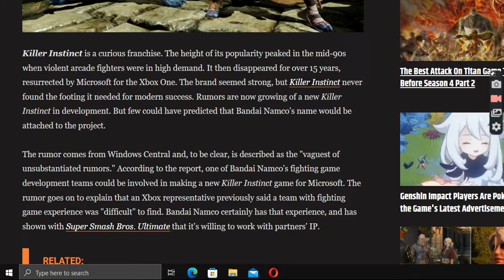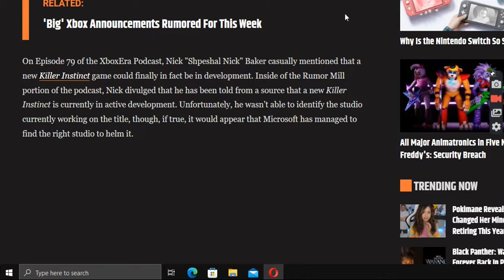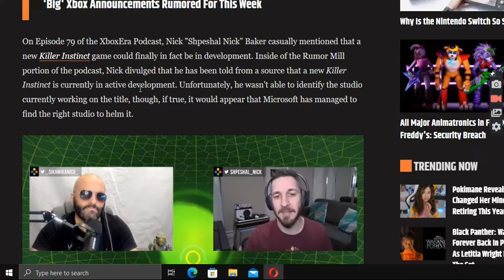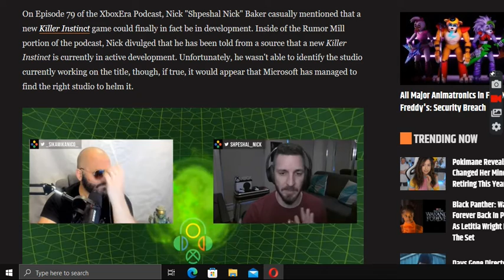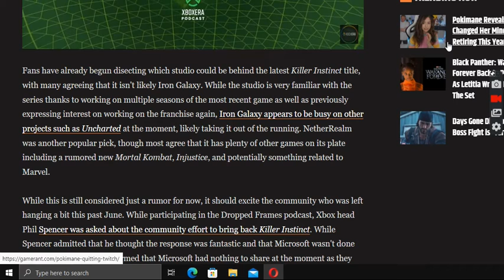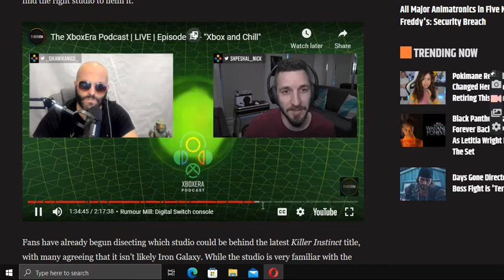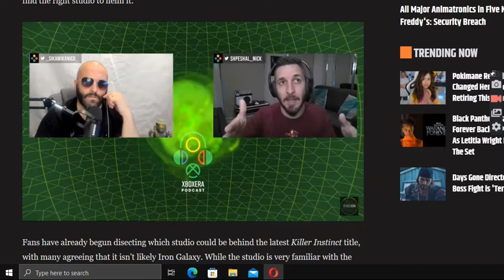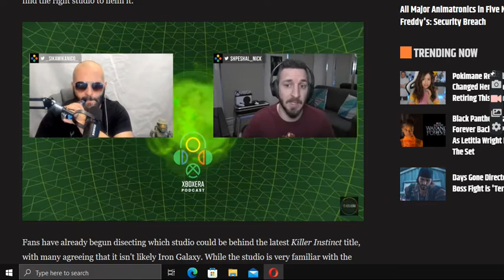Killer instinct in development for Xbox series X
Day one purchase for me and the Goldeneye 007 remake also. Sf 6 has been confirmed automatically as a buy next year.